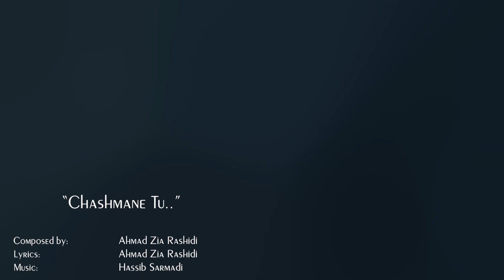Ahmad Zia Rashidi - Chasmane Tu..